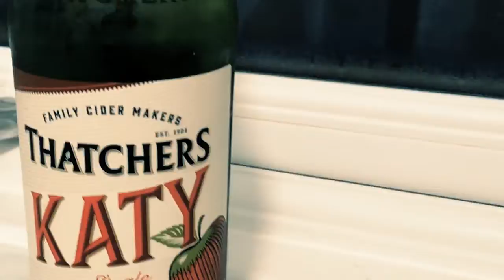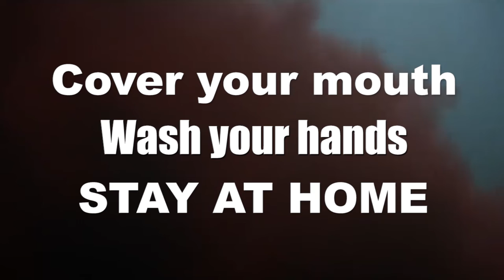No 2. Latest Corona update and advice.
A little reminder of what to do in order to stay safe for the next 12 weeks